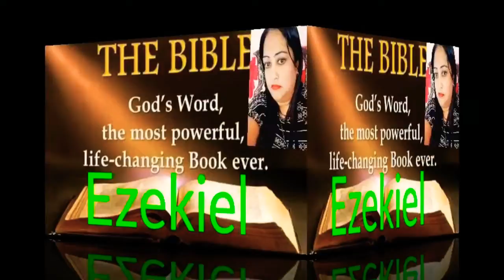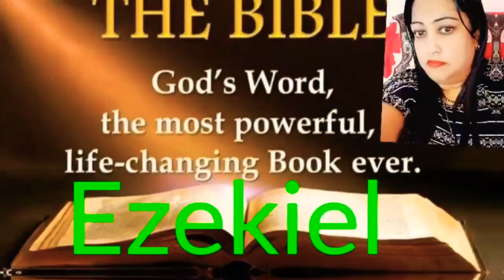Ezekiel Hindi Chapter 20 ➕ The Holy Bible ➕ Reshma Sharma Lautoka Fiji 🇫🇯 ➕